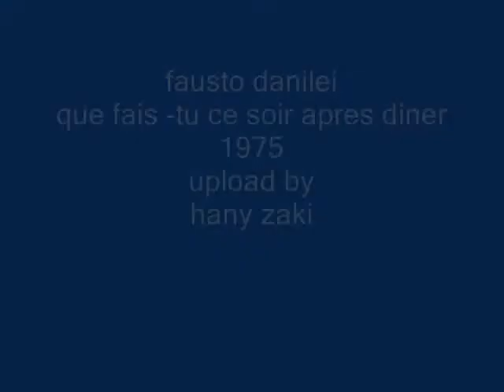fausto danilei - que fais tu ce soir apres diner - sax - 1975